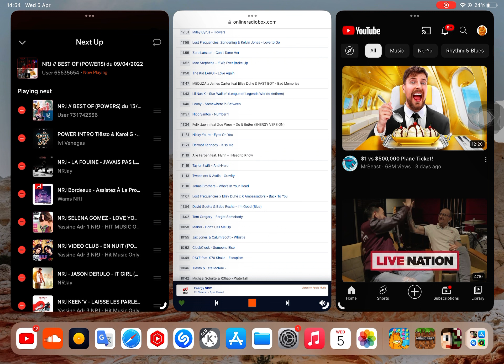Ed Sheeran - Eyes Closed (Garfield Power Intros) (PN)